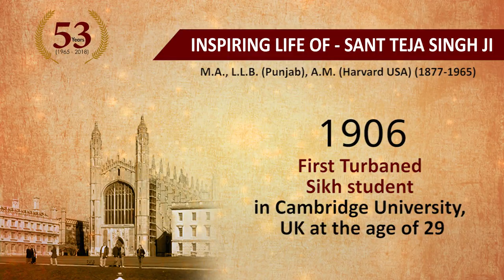INSPIRING LIFE OF - SANT TEJA SINGH JI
M.A., L.L.B.(Punjab), A.M. (Harvard) (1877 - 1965)
Founder of Baru Sahib

Gold Medallist in MA from Khalsa College Amritsar at the age of 23

Cleared Civil Services at the age of 25 and shunned Job of Salt Commissioner under the British Govt. to propagate the Noble Cause of Education

First Sikh Principal of Khalsa College, Amritsar at the age of 28

First Turbaned Sikh student in Cambridge University, UK at the age of 29

Established the First Gurdwara in Canada, UK and USA

First Sikh Graduate from Harvard University, USA at the age of 34

Restored the equal rights of Indians to stay in Canada who were otherwise being deported to Honduras

First Principal of the inaugural Teacher Training College at Benaras Hindu University at the age of 42

Presented the Divine Vision of Guru Nanak Dev Ji in World Religious Congress, Japan at the age of 80

Founded Baru Sahib at the age of 80

To pay homage to this First Ambassador of the Sikh Faith in the Western World

3rd July 2018 at Gurdwara Bangla Sahib, New Delhi